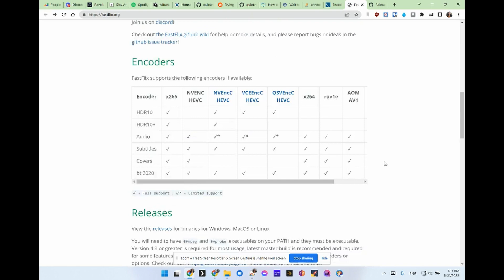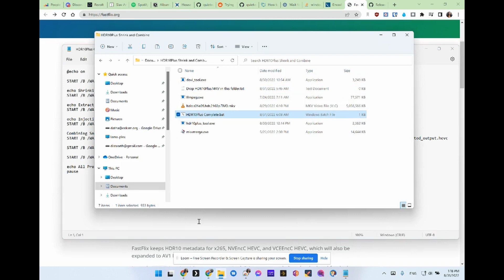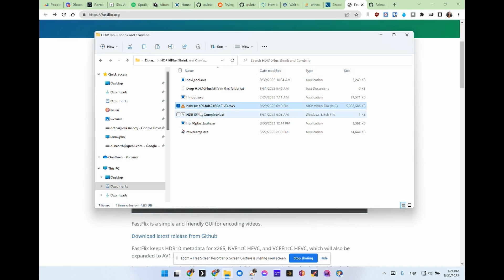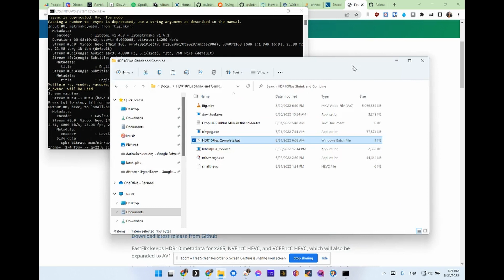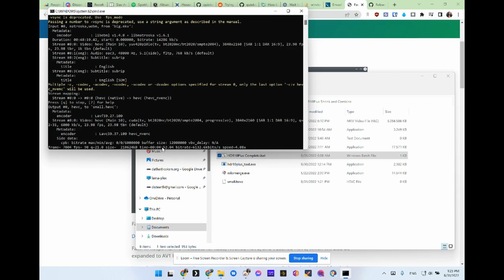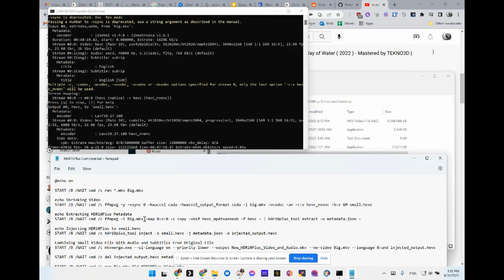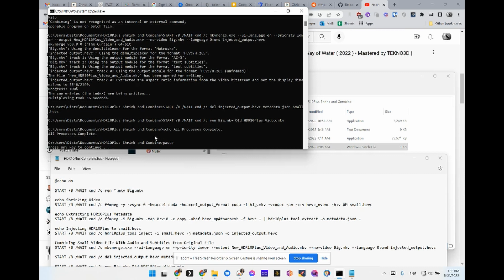Easy Re-Encode HDR10+ on Windows Hardware Accelerated Nvidia Cuda | Free Tools | Shrink Video Size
It took me a long time to figure this out so I'll share my steps to save you some time.
Tools Needed:
Get the Essentials Build. The exe is in the bin folder.

Windows release.

Just get the latest 7z.

Un-Zip those and Copy those three exe files to a folder where you want to work from.

Create a txt file in the same folder and add the below text, (between the lines) and save. Rename whatever.txt to whatever.bat
@echo on

START /B /WAIT cmd /c ren *.mkv Big.mkv

echo Shrinking Video
START /B /WAIT cmd /c ffmpeg -y -hwaccel cuda -hwaccel_output_format cuda -i big.mkv -vcodec -an -c:v hevc_nvenc -b:v 6M small.hevc

echo Extracting HDR10Plus Metadata
START /B /WAIT cmd /c ffmpeg -i Big.mkv -map 0:v:0 -c copy -vbsf hevc_mp4toannexb -f hevc - | hdr10plus_tool extract -o metadata.json -

echo Injecting HDR10Plus to small.hevc
START /B /WAIT cmd /c hdr10plus_tool inject -i small.hevc -j metadata.json -o injected_output.hevc

Combining Small Video File With Audio and Subtitles From Original File
START /B /WAIT cmd /c mkvmerge.exe --ui-language en --priority lower --output New_HDR10Plus_Video_and_Audio.mkv --no-video Big.mkv --language 0:und injected_output.hevc

START /B /WAIT cmd /c del injected_output.hevc metadata.json small.hevc

START /B /WAIT cmd /c ren Big.mkv Old_HDR10Plus_Video.mkv

echo All Processes Complete.
pause

If you have failures. Try line by line from a command line in that folder.